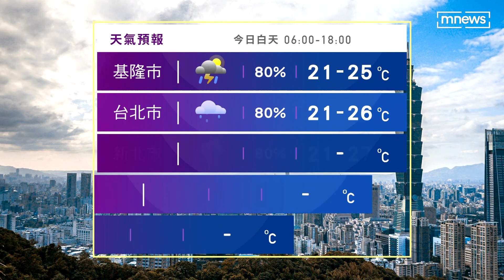投票日優惠！超商霜淇淋買1送1 搭車折百元｜鏡新聞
明天（11/26）就是選舉日！大家要記得踴躍行使投票權！投完票要去哪裡玩呢？吃東西有什麼樣的好康優惠呢？通通幫你列好了！一起來看看。